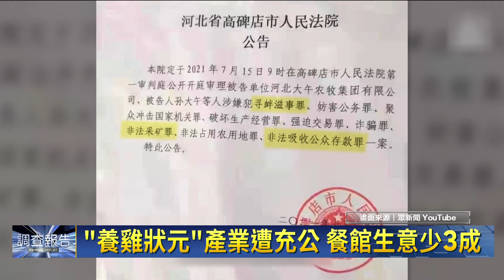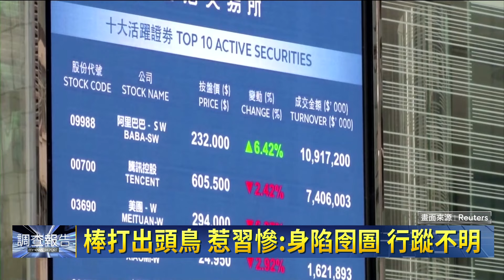整肅大老闆！ 「任大砲」罵習小丑 下場慘｜鏡新聞調查報告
習近平透過反貪、反壟斷、共同富裕等手段整改不聽話的政商界人士，馬雲的阿里巴巴集團只是一個例子，曾被譽為中國企業家良心的大午集團創辦人孫大午，他白手起家，卻因為敢言、聲援維權律師，被以莫虛有罪名關押；而有「任大砲」之稱的紅二代、也是北京房地產大亨任志強，則因為在微博上發文，暗指習近平是「小丑」，被判刑18年，任志強在獄中照片也曝光。